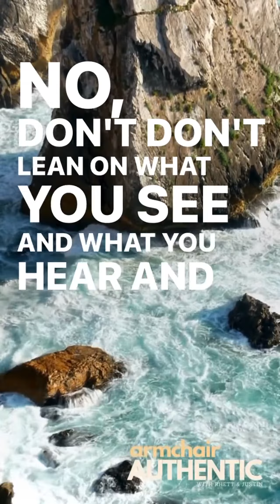E5 | Interview with Rhett Barden - Part 1 (Trust In The Lord )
You may be going through a tough time and if so, this truth is for you.  Proverbs 3:5–6 (NIV) Trust in the LORD with all your heart and lean not on your own understanding; in all your ways submit to him, and he will make your paths straight.

E5 | Interview w/ Rhett Barden - Part 1 | NOW STREAMING on all your favorite podcast platforms.